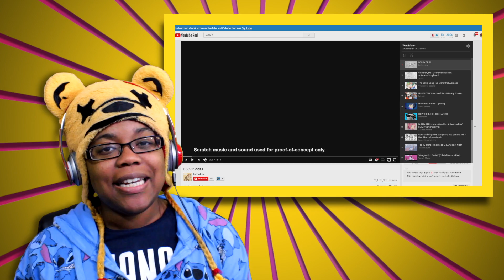BECKY PRIM | AyChristene Reacts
Original video BECKY PRIM by karlhadrika *GET YOUR OFFICIAL HEY BUDDY GEAR AND MERCH